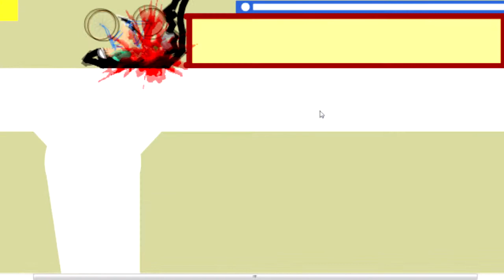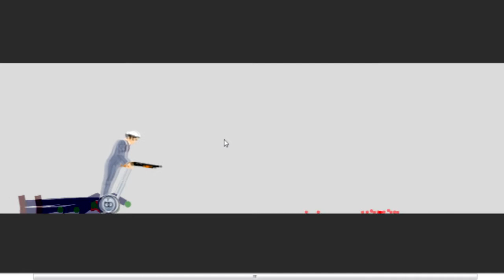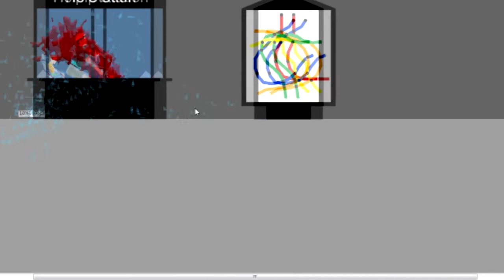Happy Wheels - ESIMENE VICTORY - Osa2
Järjekordne video, kus ma mängin Happy Wheelsi. Loodan, et teile meeldib!
Ja muideks ei saa ka ära mainida, et sain jõuludeks endale Roccat Kulo headseti, seega mu hääl peaks palju parem olema :). Peace